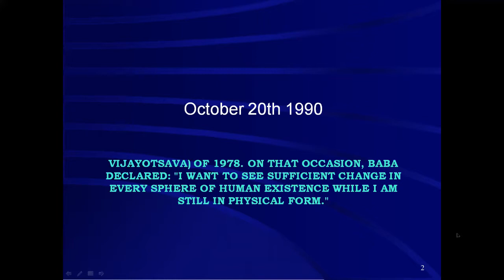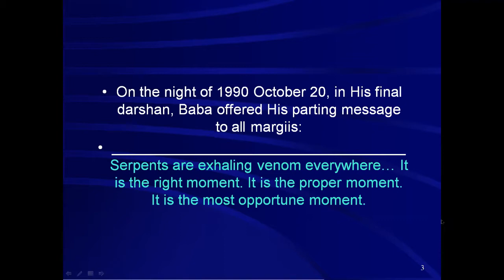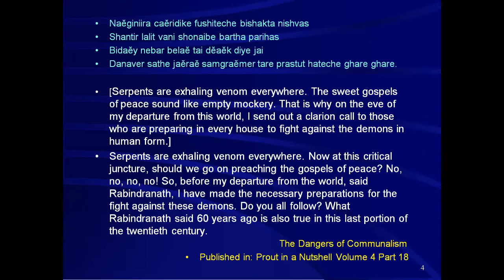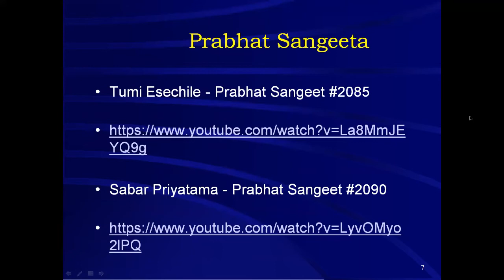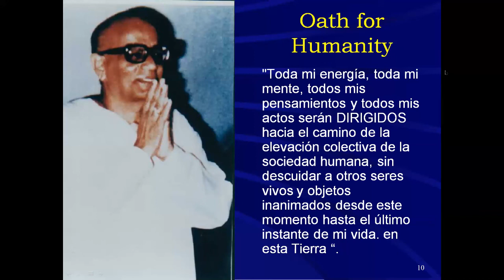El Último Darshan de Shrii Shrii Ánandamúrti, octubre 21, 1990. Explica Didi Ananda Harimayá.